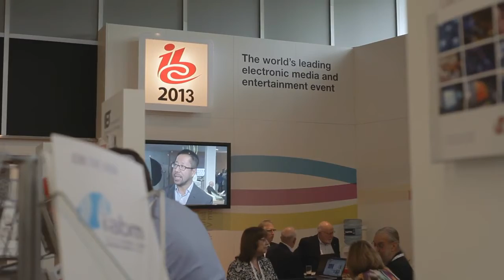Watermarking Tech Firm Civolution Broadens Into Second Screen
AMSTERDAM -- Technology company Civolution is using its tool for second-screen applications to enable multi-screen synched advertising, says Alex Terpstra, CEO of Civolution, in an interview with Beet.TV from IBC at the 2nd Screen Summit. The company's watermarking and fingerprinting tools can also be used to identify ads in real time at the moment they play on TV and then synchronize content via a second-screen application, he explains.